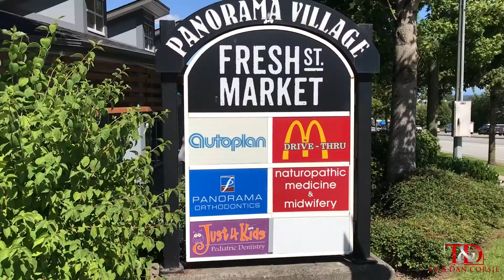WELCOME TO UNIT 5-15068 58 AVE IN SUMMERRIDGE!